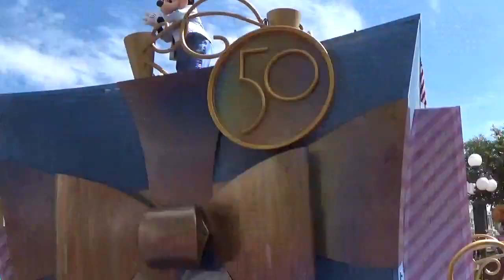Disney World Explorers: ''They're Baaaack! A Spooktacular Premiere!'' part 8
Mickey's Celebration Cavalcade